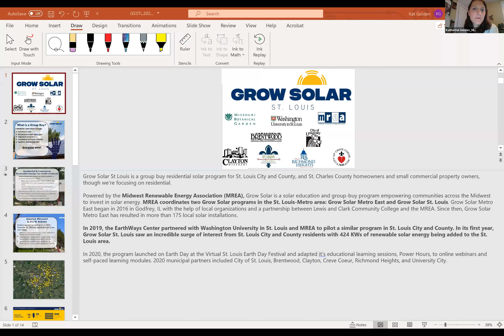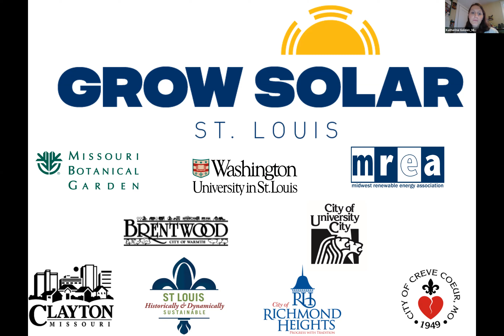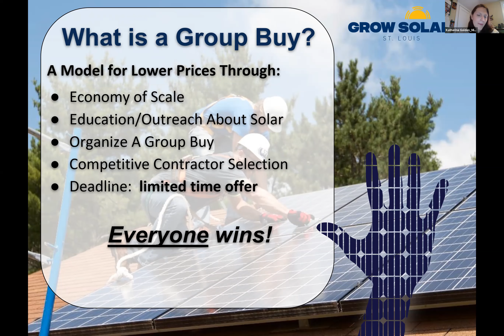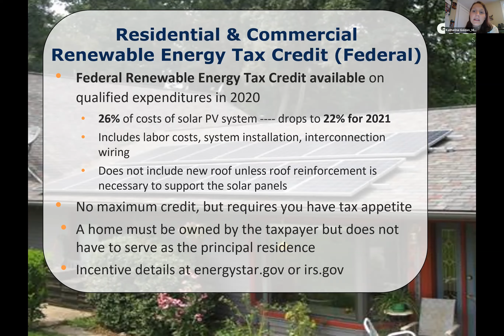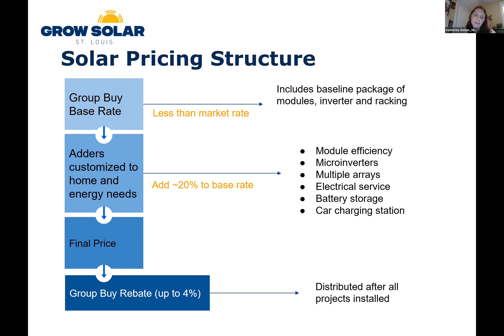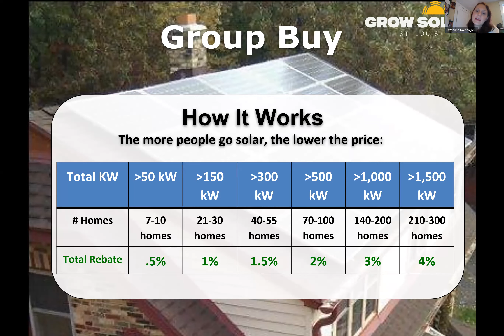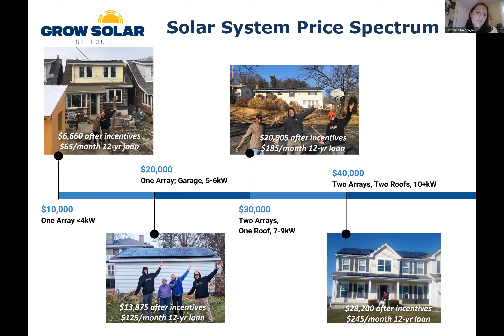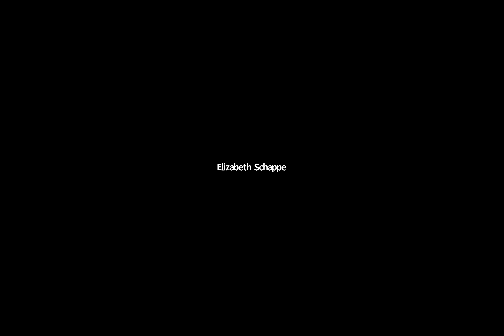Sustainability Commission Meeting 10/12/2020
Sustainability Commission Meeting